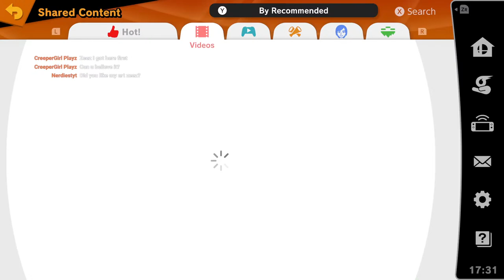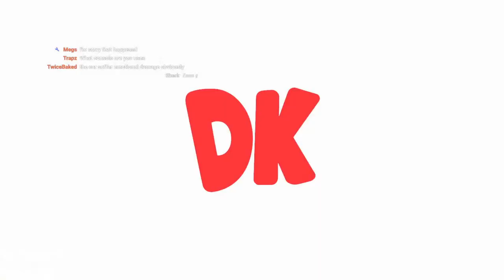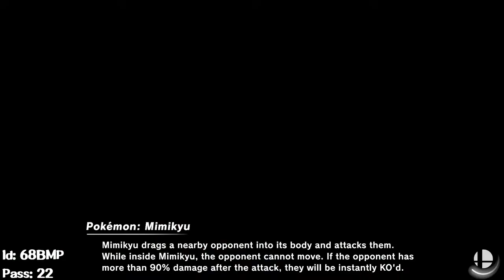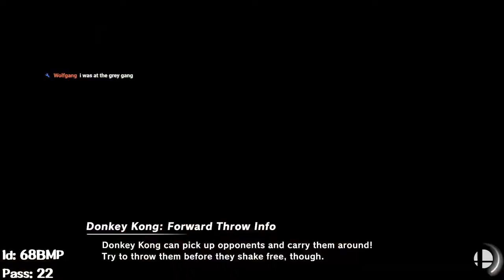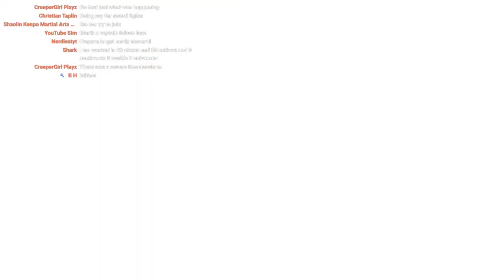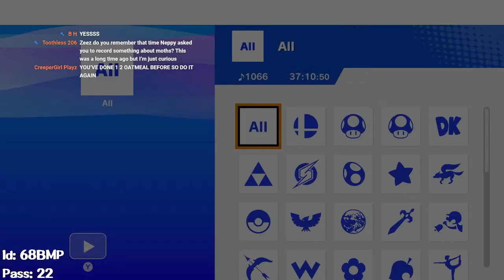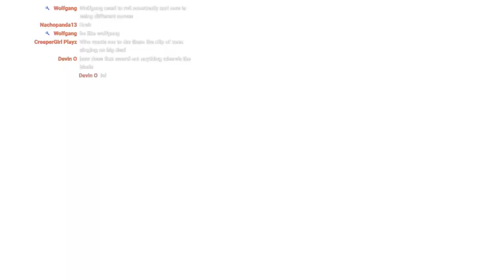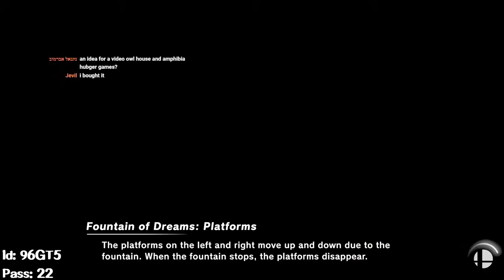M O N K E Monday (Smash Bros Open Lobby)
Monke funny moments.